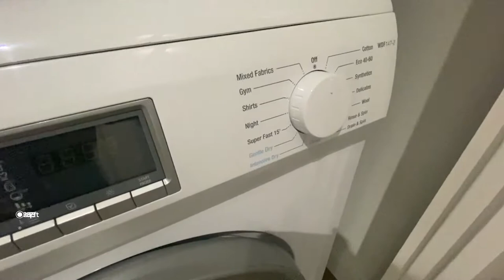Rent this unique 1 Bedroom Flat in Colindale London NW9 4FF | RentLondonFlat.com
💷 £404 per week rent
💰 £2020 deposit or £0 deposit insurance
⏲️ Available from Apr 27 2024

For full property details including location, 360 tour and floorplan click the link above. Check out this sensational 1 Bedroom flat in the heart of Colindale suburb in London. Prefer a quieter part of town? Then this is the ideal property for you in a residential neighbourhood. Fitted with a stunning modern interior you'll be sure to impress with this chic abode. So make sure you don't miss out on this fabulous deal and book a viewing with the property Host!